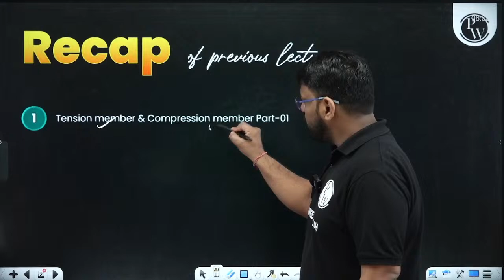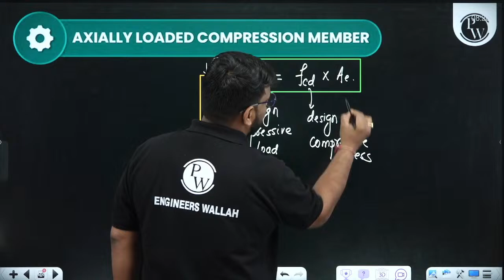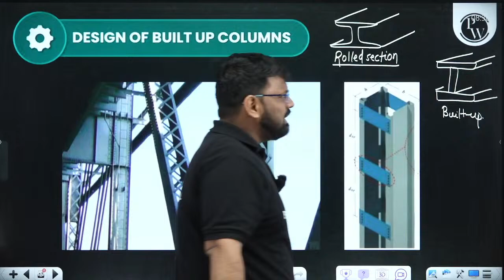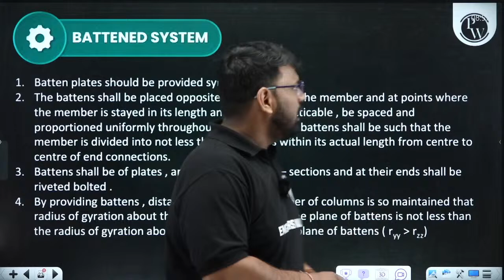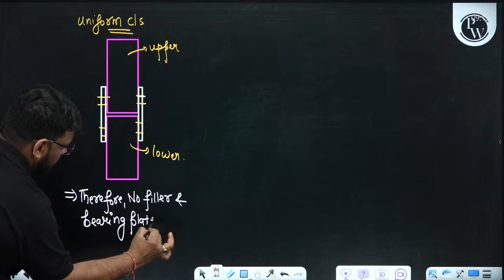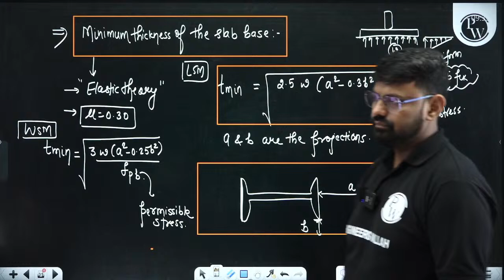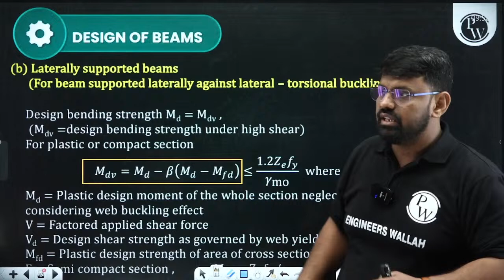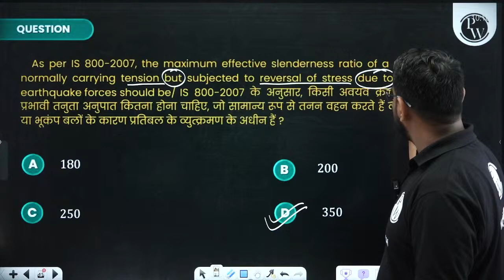SSC JE 2024 | Steel Structure | Compression Member - 02 & Design of Beams | Civil Engineering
In this video, we dive into the world of Civil Engineering with a focus on Steel Structures. Join us as we explore Compression Members and the Design of Beams, essential topics for SSC JE 2024 exam preparation. Gain valuable insights, practical knowledge, and expert tips to enhance your understanding of these key subjects.

▶Chanakya - AE/JE
📌 𝐁𝐀𝐓𝐂𝐇 𝐃𝐄𝐓𝐀𝐈𝐋𝐒 -

- PDF Notes
- DPP PDFs with video solutions
- Weekly Tests